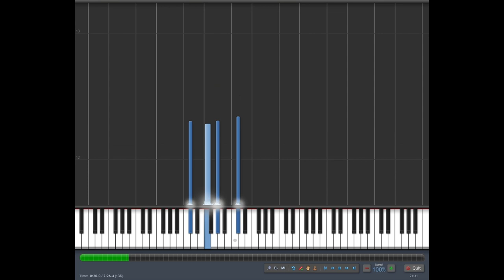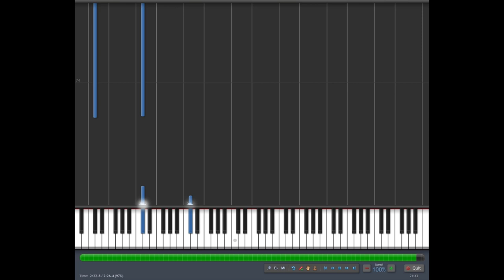How To Play - Halo Reach "Battle Begins" on Piano/Keyboard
Hey.
This is the tutorial (with synthesia) of my arrangement of "Battle Begins" that can be
heard in Winter Contingency.